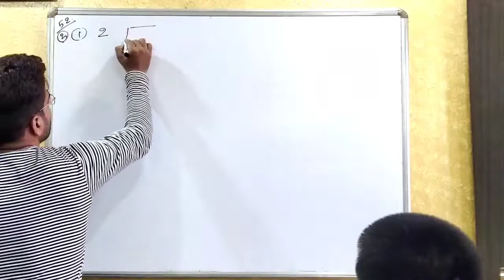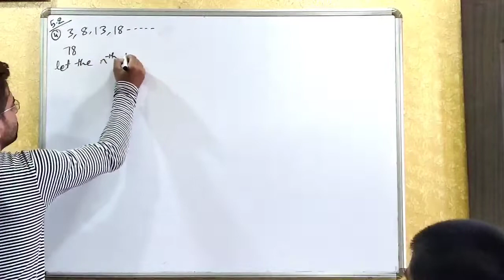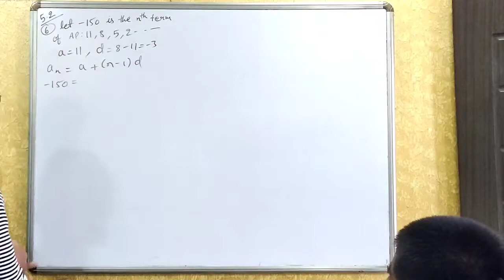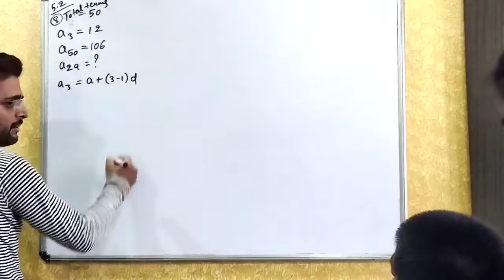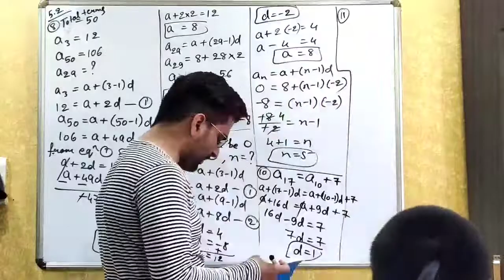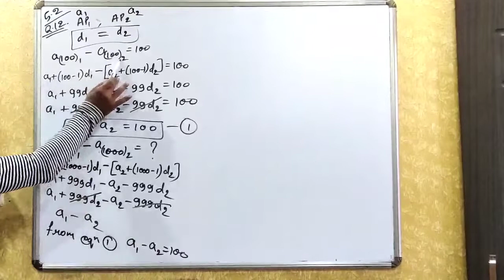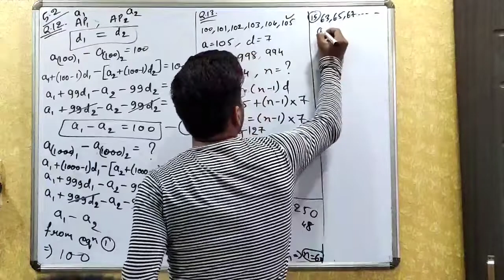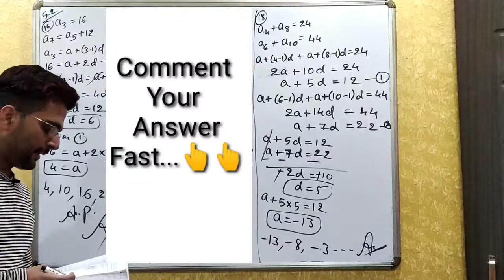A.P. - Arithmetic Progression | NCERT EX 5.2 SOLUTIONS